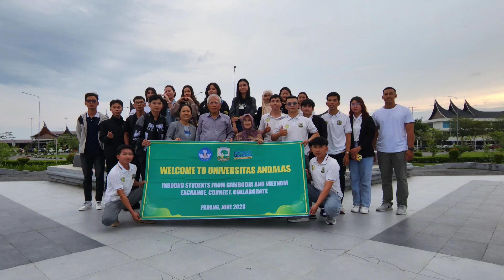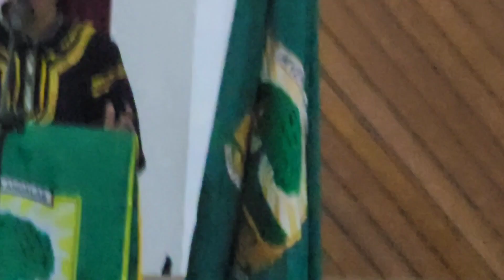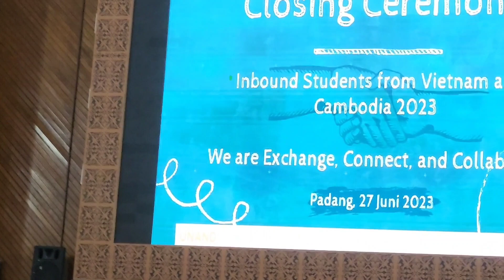Cultural Performances by Inbond Students from Cambodia and Vietnam at Andalas University, Indonesia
Dear friends,
Andalas University invited foreign students from Vietnam and Cambodia in inbond program for one month.
The students learned about, agriculture, language, culture, food, visit many places around West Sumatra, doing community service etc.
At the end of the program they performed the cultural dances, martial art etc.
We are surprised that they can perform it all very well eventhough they only have 4 weeks to practice.
Hope that this program will be continued by inviting more students from more countries.